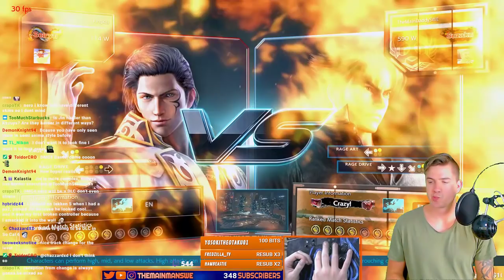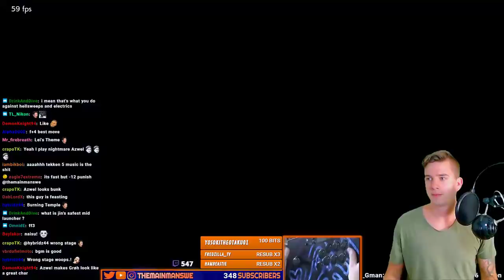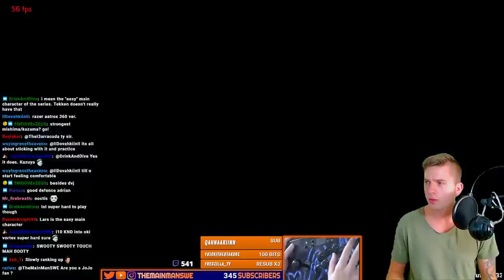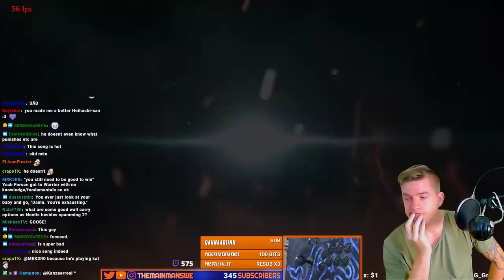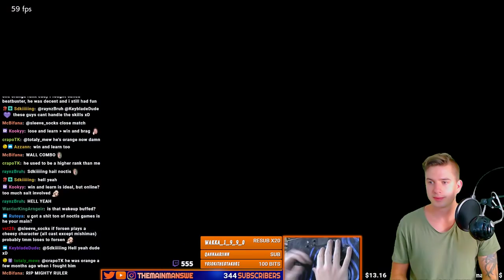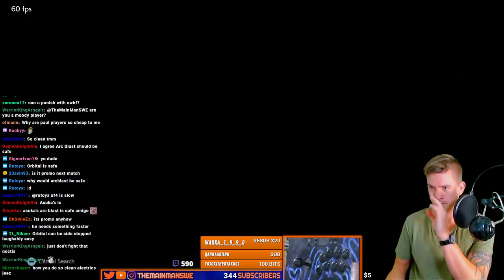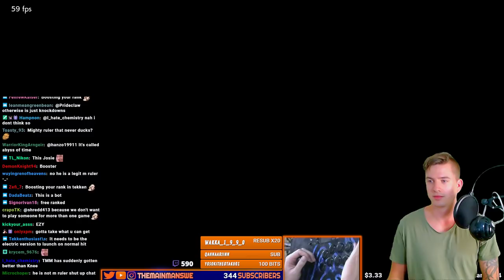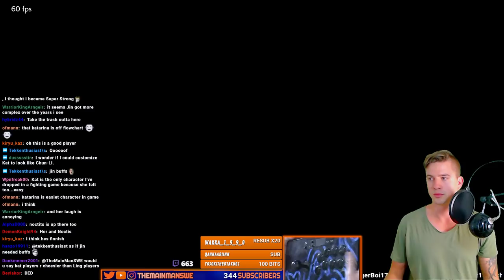Jin Finally Goes Mighty Ruler, Damn That Was Hard!